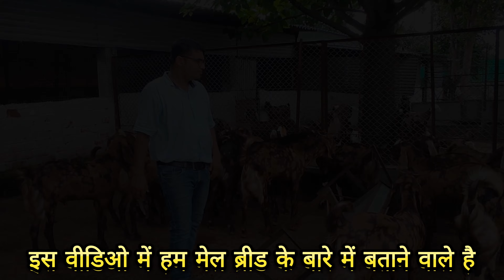Sirohi ,Gujri male kids for sale!!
ADDRESS : 242, Bisankhedi, Bhopal, Madhya Pradesh 462044